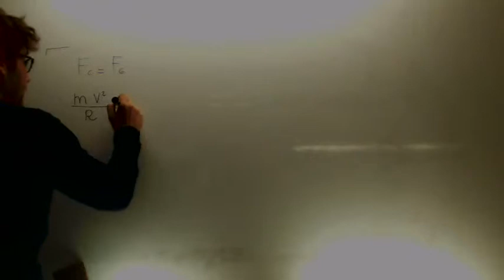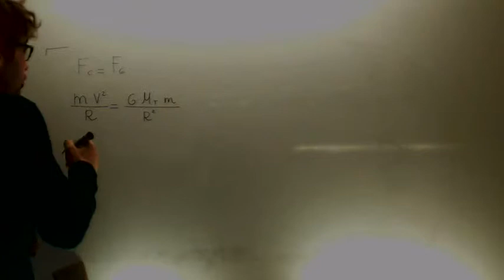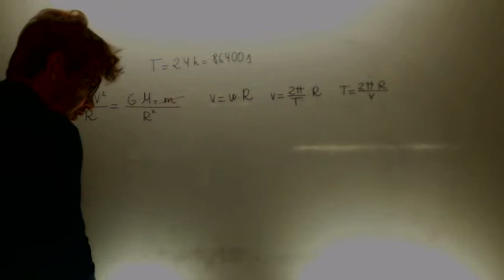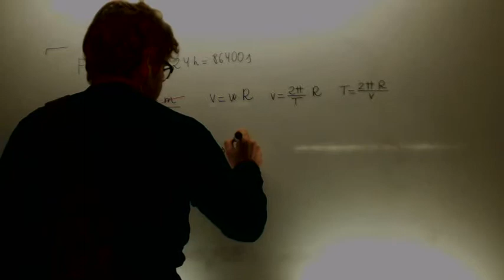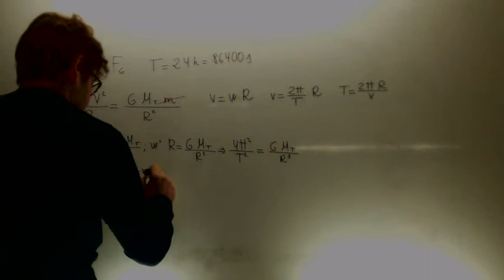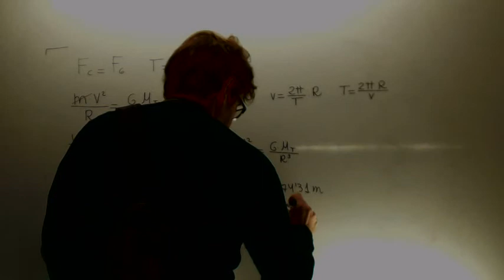Radio de un satelite geoestacionario Fisica 2º Bachillerato Academia Usero Estepona